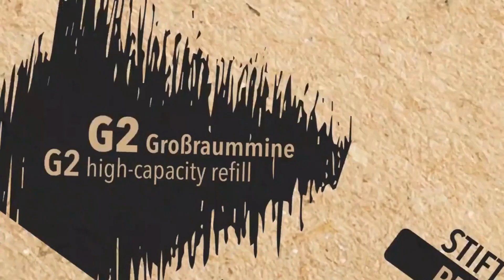TROIKA CONSTRUCTION SLIM MULTITASKING BALLPOINT STYLUS PEN ITEM PIP28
TROIKA CONSTRUCTION SLIM MULTITASKING BALLPOINT PEN
TROIKA SLIM MULTITASKING BALLPOINT PEN
Troika's Slim Multitasking Ballpoint Pen is part ballpoint pen, part ruler, and part stylus combined in one sleek and cohesive instrument. Part of Troika's Construction series, the Slim Multitasking Ballpoint Pen combines functionality with design and practicality.

PRODUCT FEATURES
Designed by TROIKA Design Werkstatt
Stylus
Centimeter and inch ruler with 1:20m and 1:50m scale
G2 high-capacity refill - black ink
Dimensions: 5.75 x 0.35 x 0.35 inches
Materials: aluminum/brass with matte finish
Weight: 0.06 lbs.
Available in red, blue, yellow, black, titanium, and silver
Packaging imprinted craft tag

CUSTOMIZE TROIKA SLIM MULTITASKING BALLPOINT PEN WITH LOGO ENGRAVING
Max engraving surface size: 1.77 x 0.12 inches

Engrave the owner's name, a special message, or promote your business with customized Slim Multitasking Ballpoint Pens.